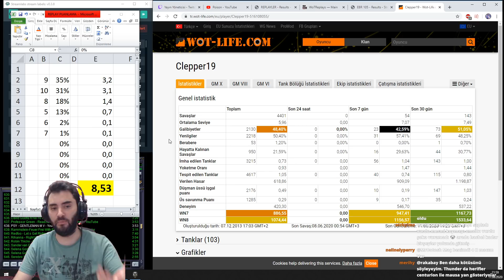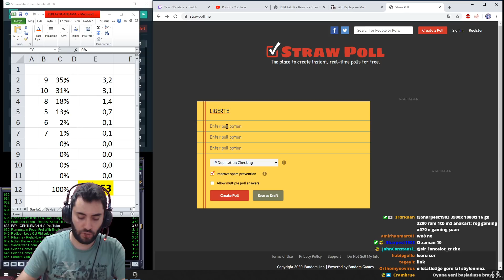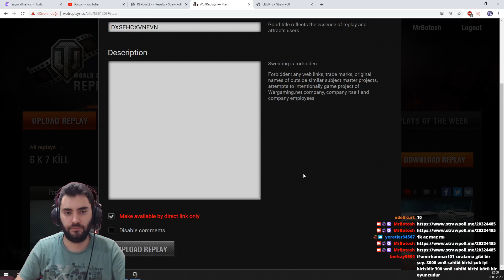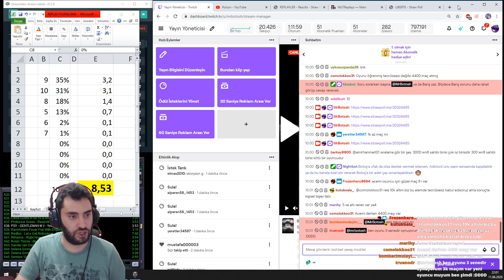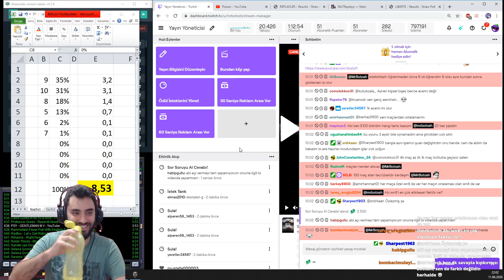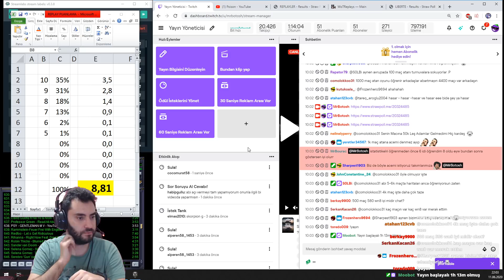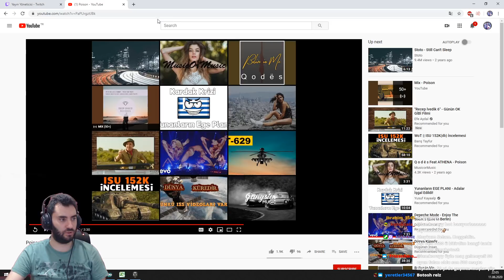WoT || Dualarla Yaşayan Liberte (AMX M4 49) - 8.9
Video bölümleri;
00:00 - Oynanış
12:20 - Maç sonucu ve oylamalar
16:45 - Replay nasıl gönderilir?